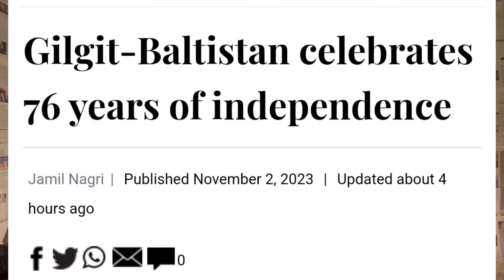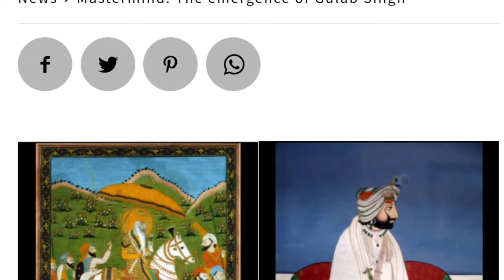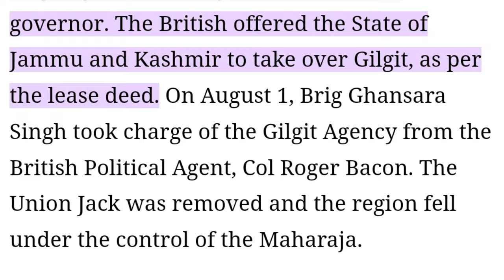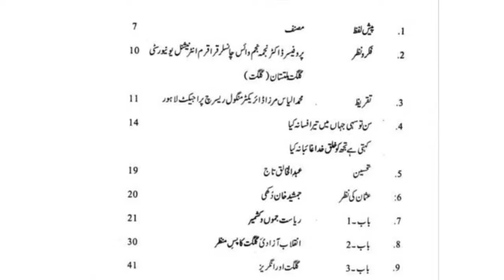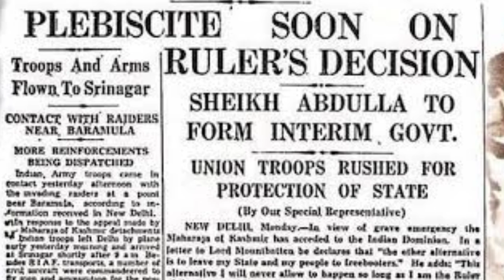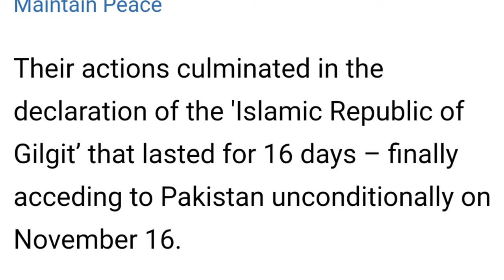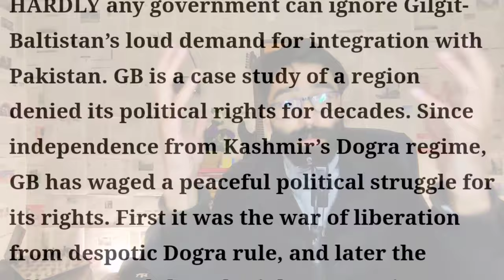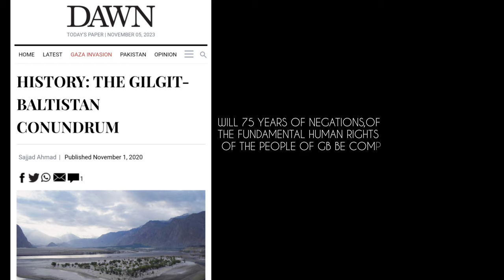A brief History of Gilgit-Baltistan | Events leading to the Liberation of GB | Short History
November 1 is celebrated as an independence day in Gilgit-Baltistan, even though it officially remains part of the unresolved dispute between Pakistan and India over Kashmir. Recent announcements by Pakistan to attempt an integration of the area as a province have predictably set off opposition from India. But there is a history to why the people of the region do not accept themselves as part of the Kashmir dispute